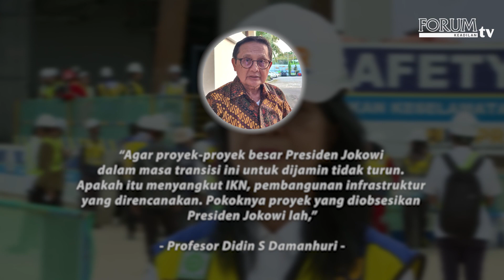KEMENTERIAN DAN LEMBAGA RAMAI-RAMAI MINTA TAMBAHAN ANGGARAN AMANKAN PROYEK JOKOWI?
Sejumlah kementerian hingga lembaga mengajukan penambahan pagu anggaran kepada pemerintah. Di antara mereka yang mengajukan penambahan tersebut adalah Sekretaris Kabinet, Kementerian Kelautan, Kementerian Keuangan, Polri dan Komisi Pemberantasan Korupsi (KPK).

YouTube Forum Keadilan TV
FB forumkeadilandotcom
Tiktok forumkeadilantv
Helo forum.keadilan